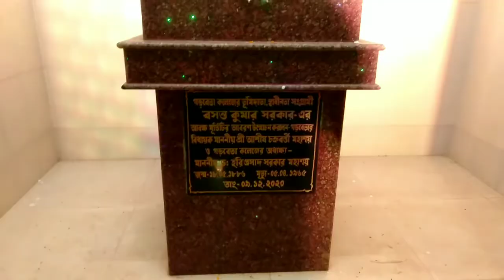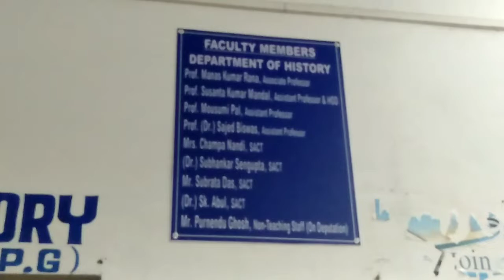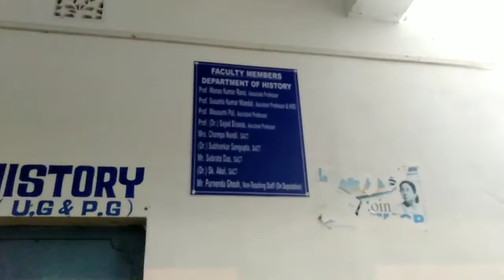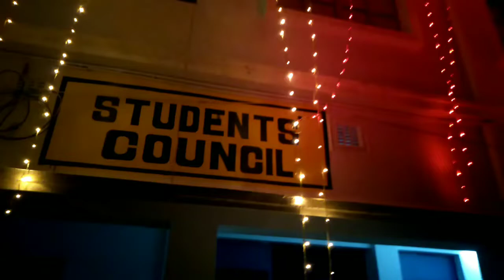তিনদিন ব্যাপী গড়বেতা কলেজের অনুষ্ঠান - ২০২২ | Garhbeta college Festival - 2022 .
13/08/22 14/08/22 15/0822  Three day's special Garhbeta college Festival . congratulation  yourself Garhbeta college Festival managing committee and salute principal and professor. wi will be Festival managing beautiful program.

 ⏩District fast Garhbeta college campusing and football playground with college area. in college hostel near college bus stop .🛑🚏
Garhbeta college campusing beautiful nature green house . 🏡